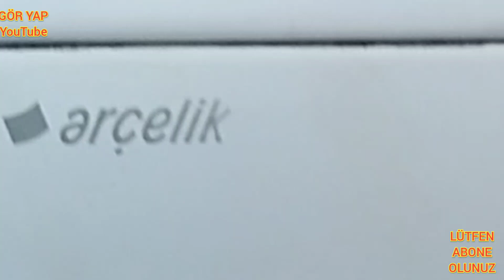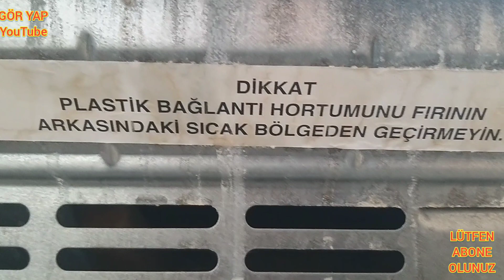Fırın rezistans değişimi nasıl yapılır-Arçelik fırın rezistansı nasıl değiştirilir-fırın rezistansı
Rezistans Nedir?

Rezistans, hayatın birçok alanında kullanılan ve en düşük maliyette ısı elde edilmesini sağlayan iletkenlere rezistans denir. Kullanım alanlarına ve özelliklerine göre birçok rezistans çeşidi bulunmaktadır.

Fişek rezistanslar 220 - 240 W aralığındadır. Spiral rezistans adıyla da bilinen bu iletkenler, en güçlü ve kullanışlı rezistanslar arasında yer alır. Bunun dışında ısı kontrol cihazları ve kelepçe meme rezistansları en çok kullanılan çeşitleridir.

Rezistans Nasıl Çalışır?

Rezistansların uç kısımda genelde iki adet fiş girişi bulunur. Nötr fazlar vasıtasıyla her iki uca gerilim uygulanır ve elektrik verilir. Rezistanslar alüminyum, krom ve demir gibi ısıya son derece dayanıklı olan maddelerden üretildiği için ısıya karşı direnç gösterir. Belli bir noktadan sonra elektrik enerjisi ısıya dönüşür.
fırın rezistans değişimi nasıl yapılır#Arçelik fırın rezistansı nasıl değiştirilir#fırın rezistansı#rezistans